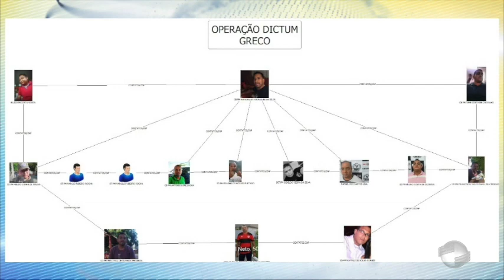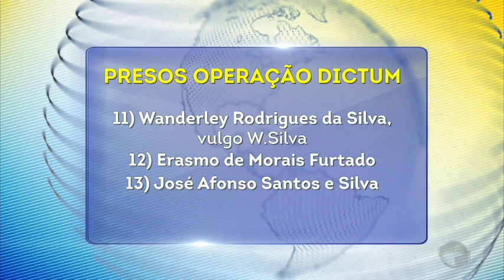"Operação Dictum" Policiais são presos suspeitos de pistolagem e outros crimes